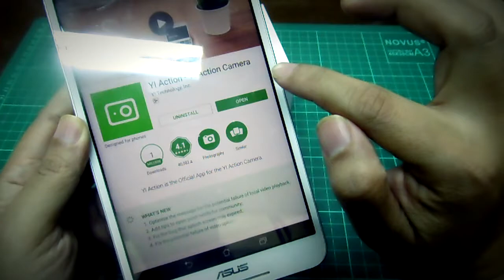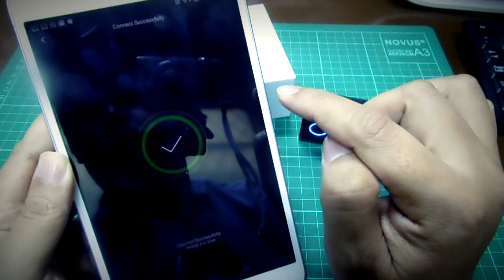Xiaomi Yi Reviu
Sport Cam Xiaomi  dengan vitur lumyan lengkap sebagai saingan dari GoPro..akan saya gunakan sebagai kamera pada drone karena vitur video out nya